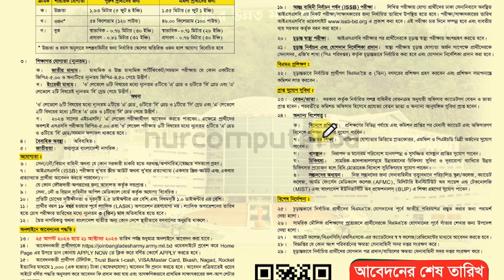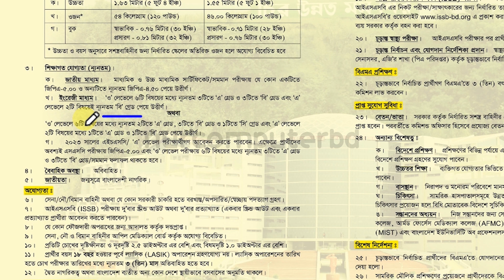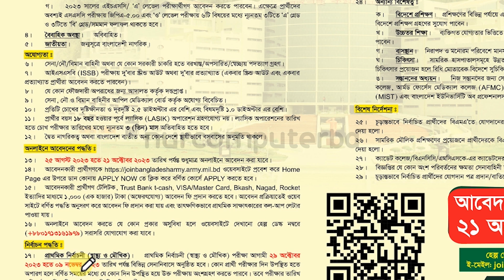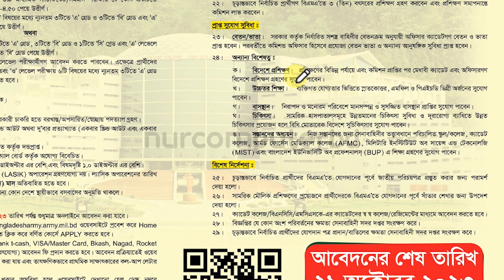সেনাবাহিনীতে ৯২তম বিএমএ কোর্স নিয়োগ ২০২৩ | Bangladesh Army New Job Circular 2023